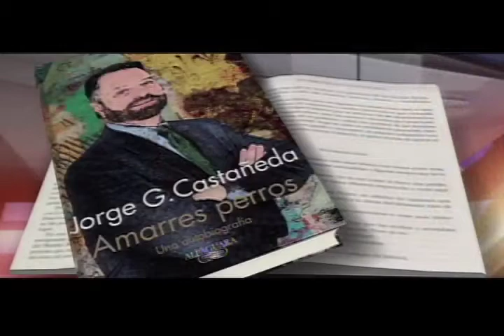Presentación del libro Amarres Perros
Autor Dr. Jorge G. Castañeda